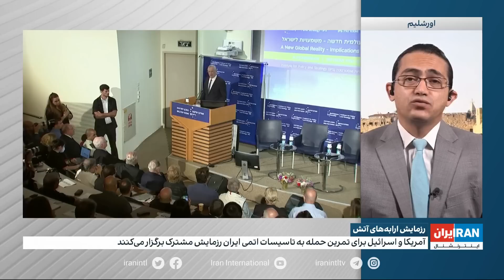آمریکا و اسرائیل برای تمرین حمله به تاسیسات اتمی ایران رزمایش مشترک برگزار می‌کنند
اشکان صفایی، خبرنگار ایران اینترنشنال از اورشلیم گزارش می‌دهد